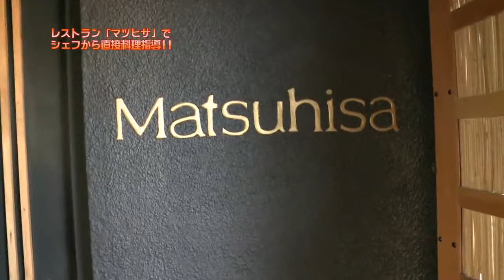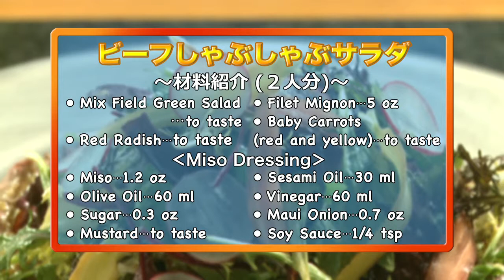Teach Me, VIVA! GOURMET! December 2013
ビーフしゃぶしゃぶサラダ
Beef shabu-shabu Salad